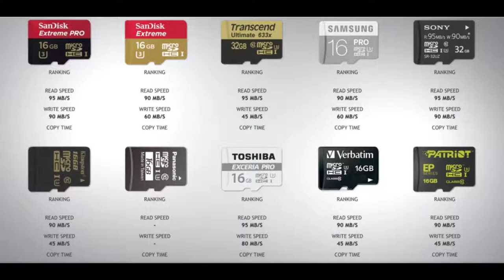কোন মেমোরি কার্ড গুলো আমাদের কেনা উচিৎ ? Memory card classifications explained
এই ভিডিওতে আমি আপনাদের মেমোরি কার্ড চেনার উপায়গুলো বর্ণনা করেছি, আশা করি এই ভিডিও দেখার পর মেমোরি কার্ড কিনতে আপনাদের আর কোন সমস্যা হবে না।

Viewers ei videote ami aapnader memory card chenar upay gulu bornona korechi asha kori video ti dekhar por aapnader aar memory card chose korte somossa hobe na.

video kw:
transcend memory card price in bd

64gb memory card price in bd 2020

32gb memory card price in bd 2020

128 gb memory card price in bd 2020

64 gb memory card price in bd 2020

samsung 64 gb memory card price in bd

adata 32gb memory card price in bd

adata 64gb memory card price in bd